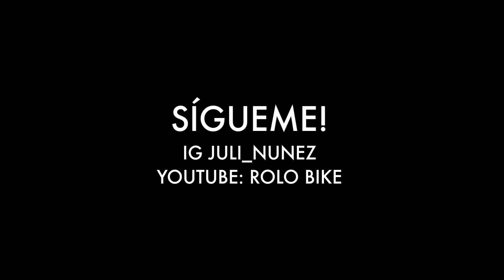Kurahashi - Hiroshima ; bike riding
60kms separan Hiroshima de Kurahashi, una región famosa por sus ostras y actividad marítima!
el terreno es 95% lleno y uno que otro repecho te encontrarás por esta zona, eso si las vistas son increíbles al estar de manera permanente por la costa...

Para archivo gps y demás datos de la actividad entren a

Nos vemos